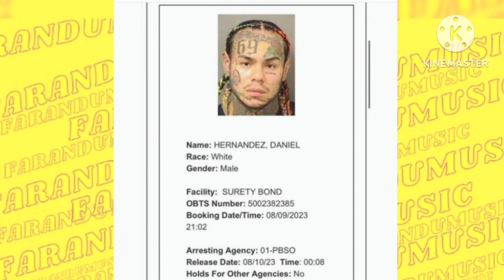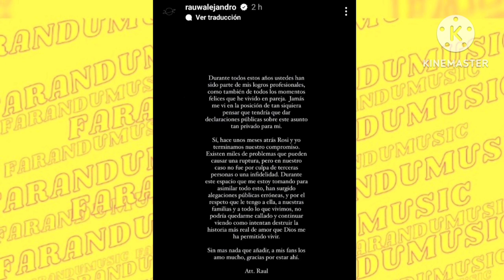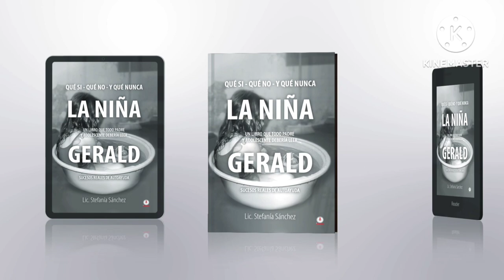Rauw al estilo de Noah del diario de una pasión, terminare nuestra casita por si te da por Volver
Karol G mi ex tenía razón al ritmo de tex mex y los mejores tiktok de la semana, solo para reír y no te pierdas la nota de último minuto